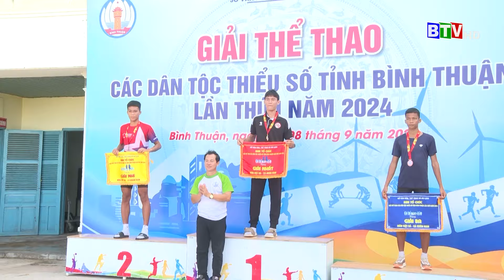Bình Thuận: Khối Thi đua 9 tổ chức Hội thao và Giải Thể thao các dân tộc tỉnh năm 2024